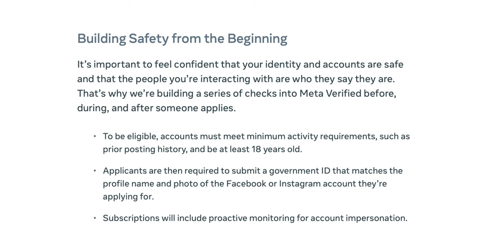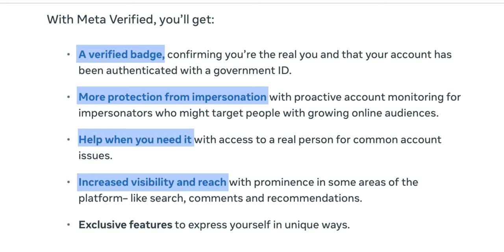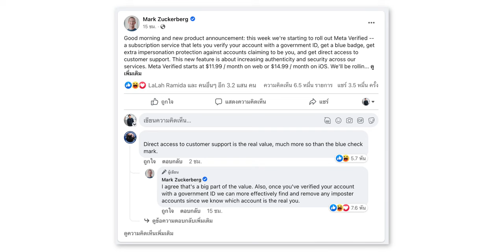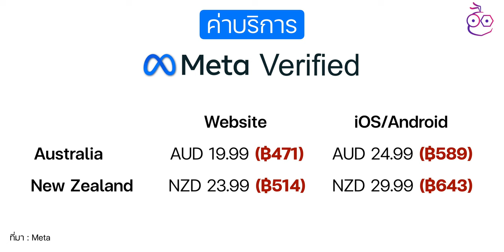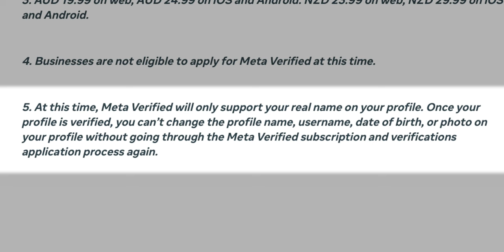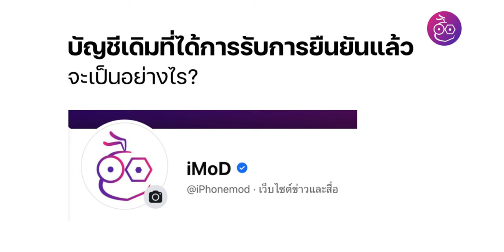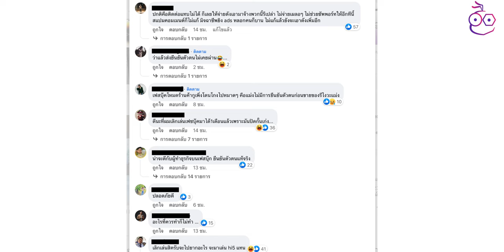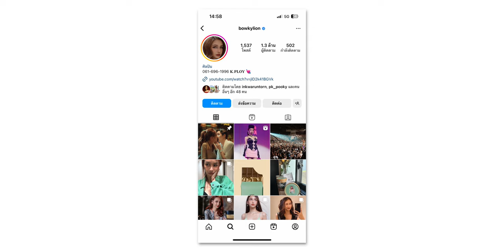iMoD สรุปข้อมูล Meta Verified บริการเก็บเงินรายเดือน FB, IG ใหม่จาก Meta ทุกคนต้องจ่ายไหม?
Meta เตรียมเปิดบริการ Meta Verified เก็บเงินรายเดือนเพื่อการยืนยันบัญชี มีรายละเอียดอย่างไร กระทบต่อผู้ใช้งานอย่างไรบ้าง ? มารับชมในคลิปนี้ได้เลย

00:00 - Meta Verified บริการรายเดือนใหม่ของ FB และ IG
00:26 - Meta Verified คืออะไร ?
02:10 - สมัครแล้วได้อะไรบ้าง ?
03:32 - ค่าบริการรายเดือน
05:07 - รายละเอียดเพิ่มเติม
07:42 - ความคิดเห็นเกี่ยวกับ Meta Verified
13:38 - สรุปส่งท้าย

สรุป Meta Verified เก็บเงินรายเดือนเพื่อการยืนยันบัญชีทางการ